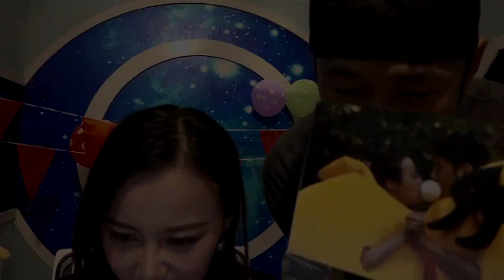《完美假期》9.11精选 朱可儿3W夺爱大戏 Perfect Holiday Daily Highlight：【芒果TV官方超清版】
完美假期版《回家的诱惑》：朱可儿3W夺爱大戏，王濛成“恶婆婆” 。

《完美假期》是2015年芒果TV联手湖南经视重磅推出的一档真人秀节目，12位历经重重选拔的素人房客，在全封闭空间内共同生活90天，每周将有一人退房。芒果TV全时、全景、多机位不间断直播！完美大片每周日上线点播！每周一期带你看透完美假期，错过直播也不必担心，168小时完美别墅的精华内容，直播中被隐藏的绝密采访，房客们平静下的暗潮涌动，完美大片通通囊括，生活大片远比电视剧精彩！真实游戏，等你来看！
The Perfect Holiday is a brand new variety show, presented by Mango TV exclusive. 12 guests, 24/7 live broadcast, life is far more interesting than you expect.

芒果TV《完美假期》每日精选播放列表 Perfect Holiday Daily Highlight